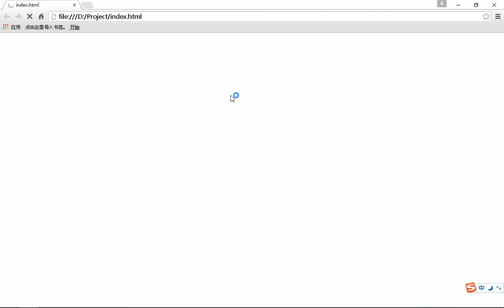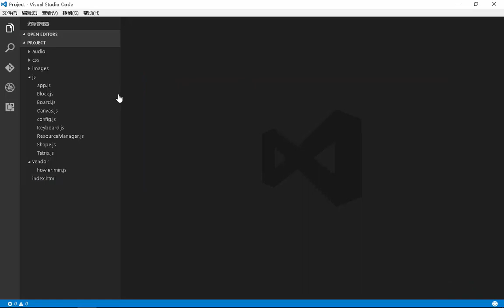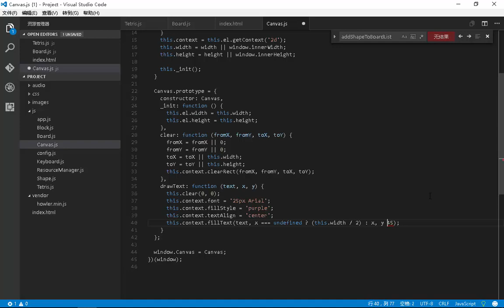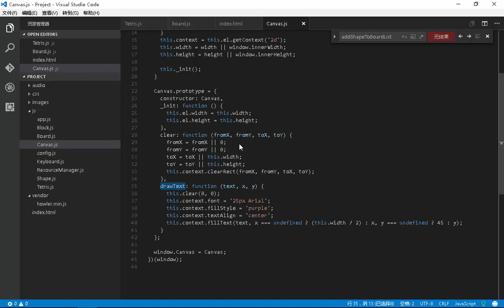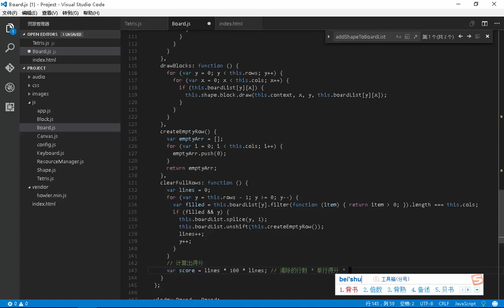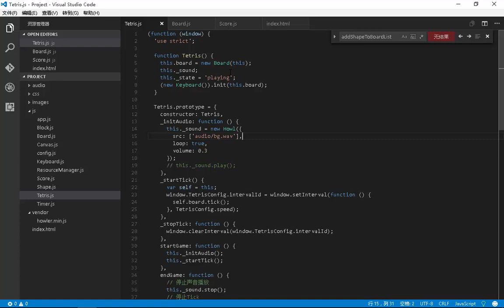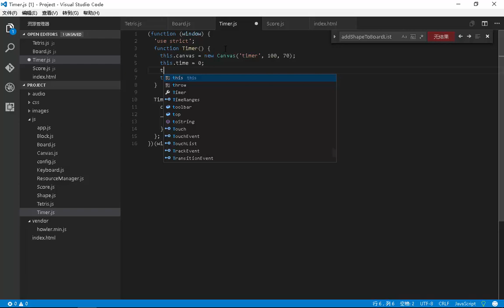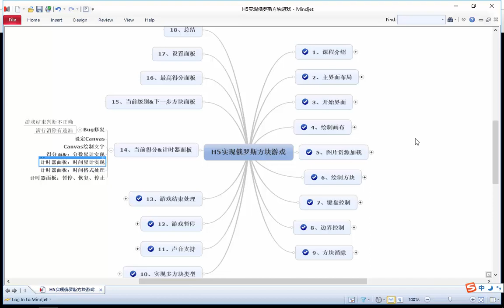H5实现俄罗斯方块游戏14 当前得分 计时器面板